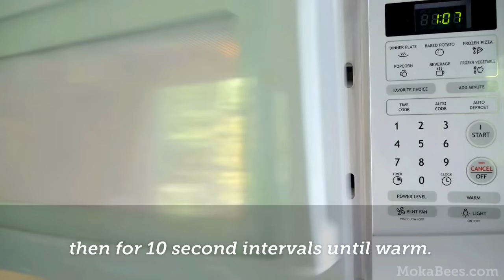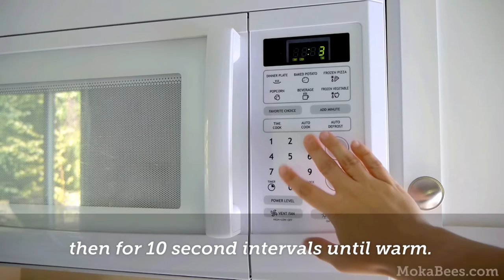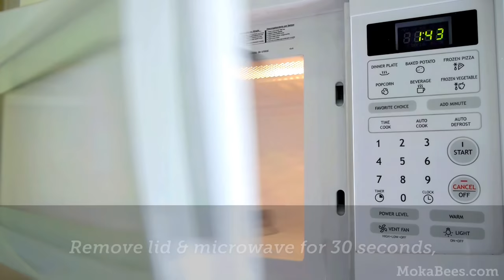How to Froth & Foam Milk Without an Espresso Machine or Steam | 4 Ways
We show you four ways to make frothy milk foam for your coffee without an espresso machine. We'll be using a whisk, a french press, a milk frothing wand, and a jar. But before we get started, let's talk about the difference between *steamed milk*, and milk foam.

Steamed milk is what's most commonly made with higher-end espresso machines. This produces tiny, closely-knit bubbles and is similar in consistency to thick paint. It's used to create the lovely latte art seen at your favorite cafe.

Milk foam (or frothed milk) is slightly different. It's the fluffy, pillowy goodness that typically tops cappuccinos. Since it has an airier, fluffier consistency, it is not used for latte art. I understand there are slight differences between "foam" and "froth", but for the purposes of this video, I'm using them interchangeably.

While steamed milk typically requires a steam wand, we can produce pretty-good milk foam using household tools. Today I'll be covering four of my favorites.

1. Whisk & Stovetop: This produces very light, airy pillows.
2. French Press: My favorite method, this produces rich, velvety, creamy pillows that are more dense than the other methods.
3. Frothing Wand: This method produces a feather-light foam with less structure and stability than other methods.
4. Jar Method: Produces a smooth, more fluid froth.

For each of these methods, you'll notice that some milk almost always remains unfrothed. This is perfectly normal. Pour the liquid milk in your drink first, then spoon the foam on top. Enjoy!

for more recipes and coffee tips.